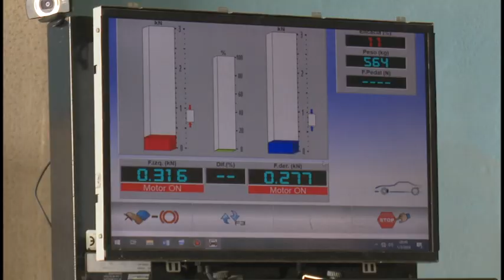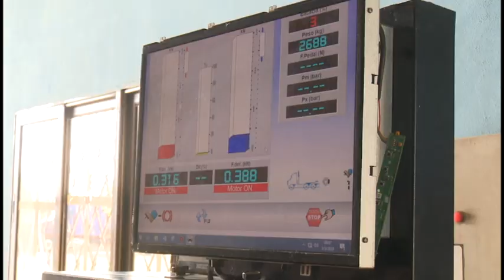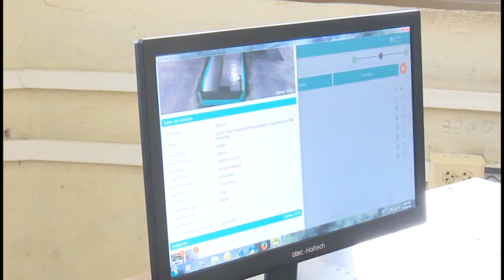Garantizan en Granma revisión técnica automotor con novedosa tecnología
La  revisión técnica del transporte automotor  se realiza con un novedoso sistema automatizado en la planta de la provincia, ubicada en la ciudad de Bayamo.
Los supervisores, ofrecen herramientas para la reinspección de los  vehículos en favor de garantizar seguridad en la vía.